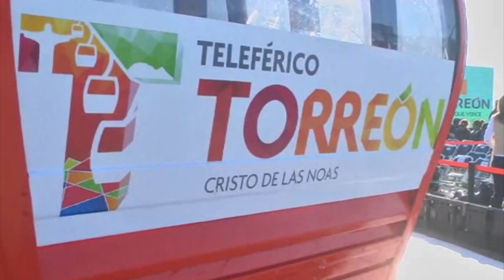Elaboran tapete visual en área de influencia del Teleférico.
Torreón, Coah;  Para mejorar la visión urbana se creará un mural en las azoteas de las viviendas localizadas en el trayecto que recorrerá el Teleférico  de Torreón, que será observado por quienes utilicen ese medio de transporte que unirá al Centro Histórico con el Cerro de las Noas.

El alcalde Miguel Ángel Riquelme Solís, mencionó que ese tipo de tapetes visuales existen en los estados de Hidalgo y Puebla, detalló que inicialmente se propone que el mural contenga una imagen del Cristo de las Noas pero que el proyecto final se presentará el próximo mes.

Dijo que  para realizarlo el municipio aportaría 4 millones de pesos y la federación un monto similar que contemplaría también el mejoramiento en las fachas de las viviendas.